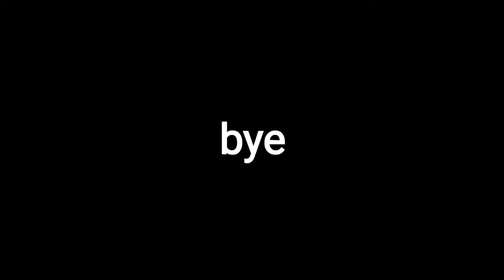All Types of Biome Villagers In Minecraft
This Takes Longer Than You Think